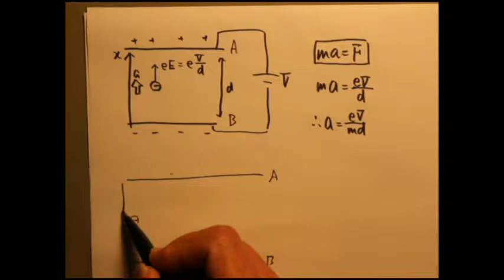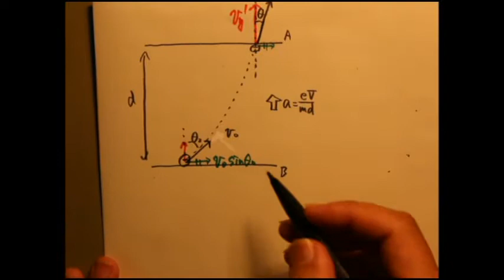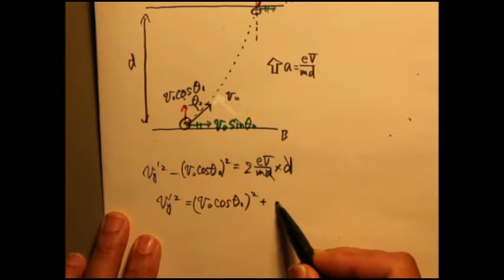生野物理CBPT(44)